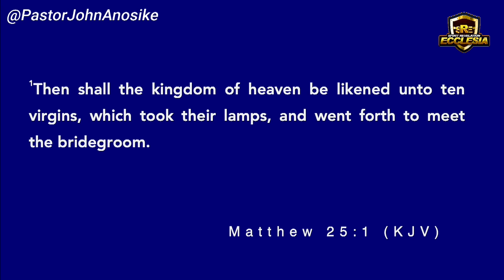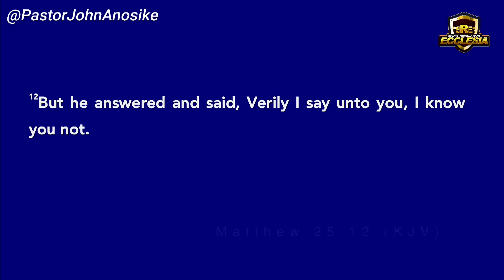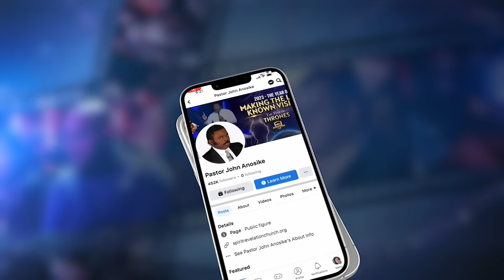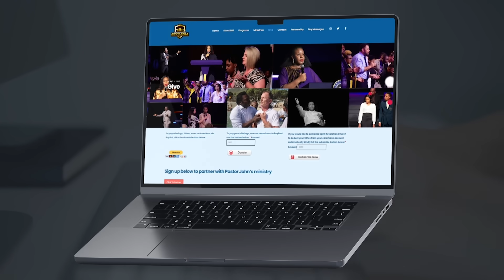⚠ Don't be fooled...Not every virgin will make it